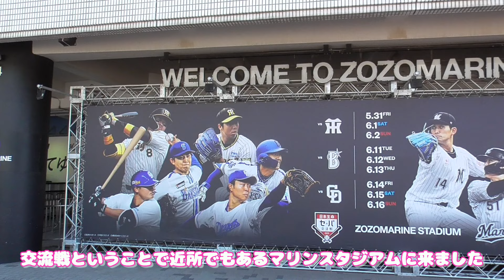【diana・M☆Splash!!】Vol.130 ZOZOマリンコラボステージ 概要欄から聞きたい曲にスキップできます 街ぶら おそとだいすき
今回は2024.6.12　M☆Splash!!ステージ
diana登場

ライト演出があるのでいつもと違う雰囲気のステージ
チア最強のdianaとM☆Splash!!のコラボはすごい🐻⚡️

0:47 オープニングトーク
4:29 diana2024
6:20 オリジナルナンバー
Ayaka担当アクロバット
この日は不在でまさかShizukuが・・・
7:40 リベリオン
9:12 やってみよう
スターマンの片足けん玉チャレンジ
10:50 熱き星たちよ
11:54 Take to the Field
M☆Splash!!・dianaコラボ
15:08 Yeah 3X
17:47 Yes Yes I Can
19:41 オドロッテ
ズーちゃんと一緒
21:32 Snakes
23:52 WE LOVE MARINES
24:56 写真撮影タイム
25:58 SPLASH!!
29:21 エンディング
30:34 dianaバイバイタイム

⚾️M☆Splash!!

M☆Splash!!